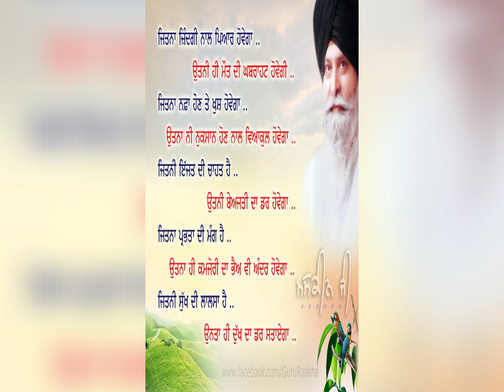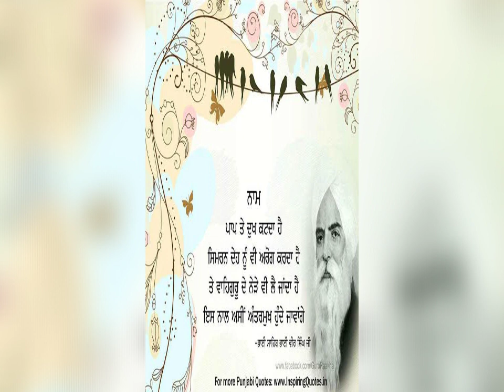ture think pls like and subscribe ❤️❤️